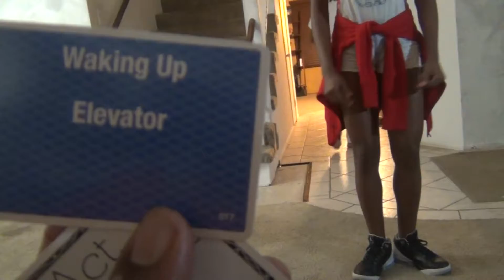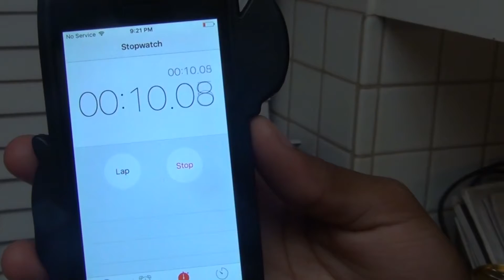Heads Up! The Get Slapped, Drown Yourself & Make Out with a Pitbull Game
The Jackson Family has extreme game night by adding our own rules to "Heads Up!" by Spinmaster. Guess what your team mate is acting out or face the consequences.